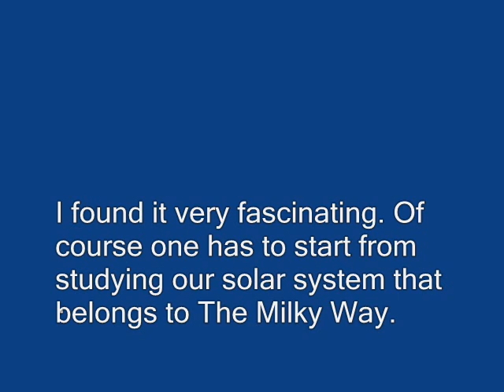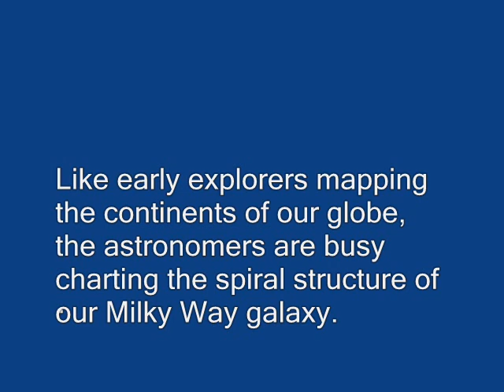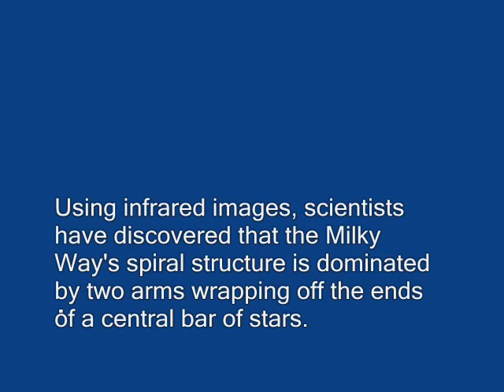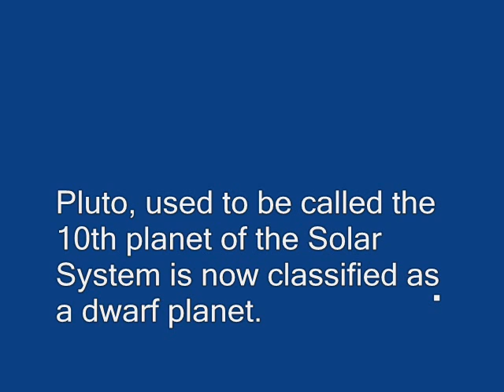The Milky Way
The Milky Way galaxy is the home of our Solar System, including 200 billion other stars, thousands of clusters and nebulae. (Music theme from "Star Wars").